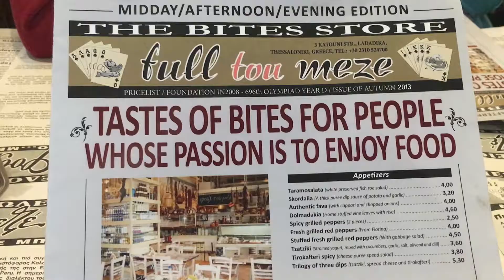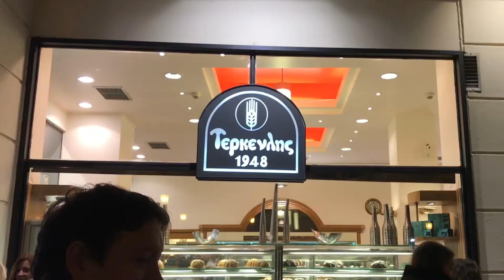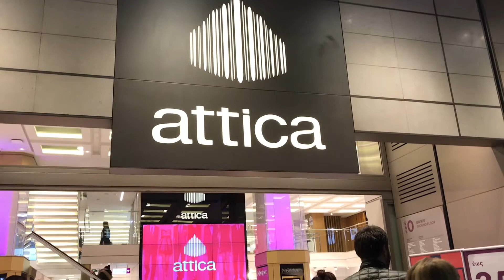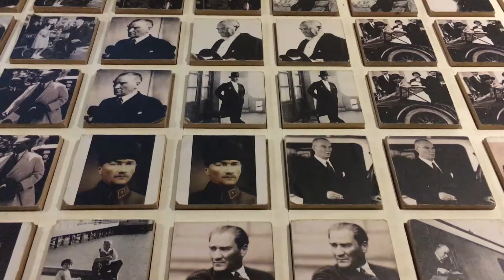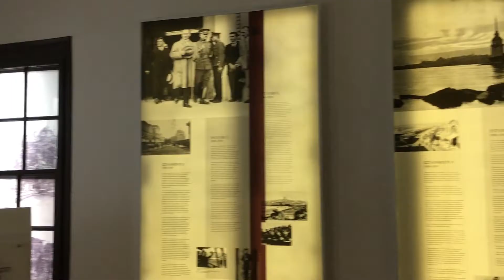VLOG - YUNANISTAN Part 1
Selanik'den bir kez daha selamlar & sevgiler.. Subat ayinda, bu kez de dogumgunumu bahane ederek, cok sevdiğimiz bu sehri ziyaret ettik.. Dolu dolu gecen bir seyahatti, tek bir vloga indirgeyemediğimden, iki parça halinde yayinlamaya karar verdim. Umarim keyifle izlersiniz..